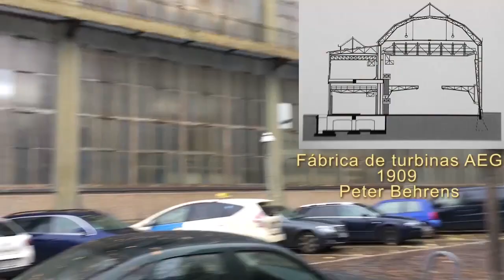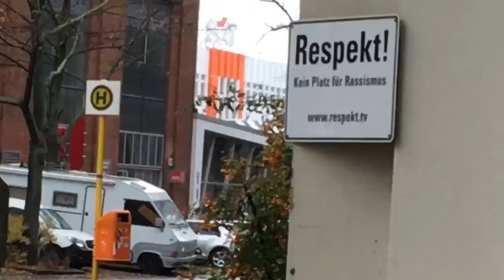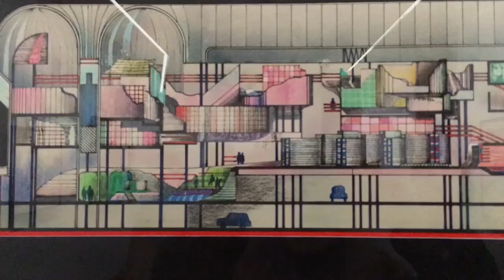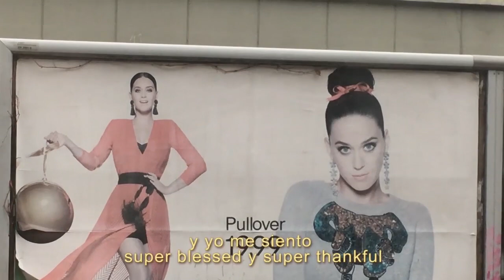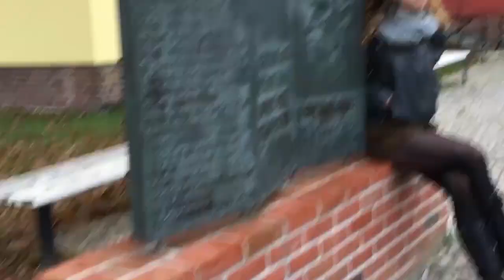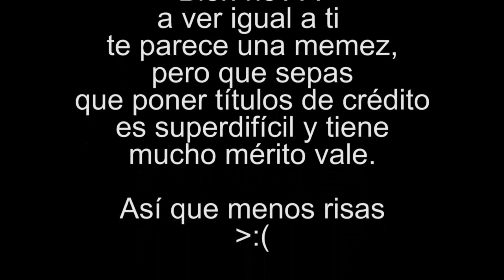La Arquitectura de Berlín | TER